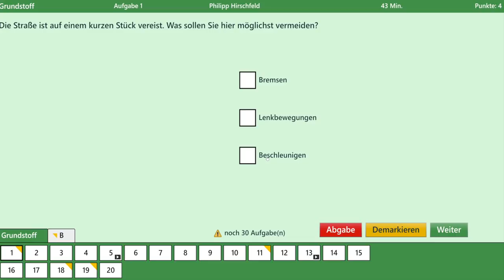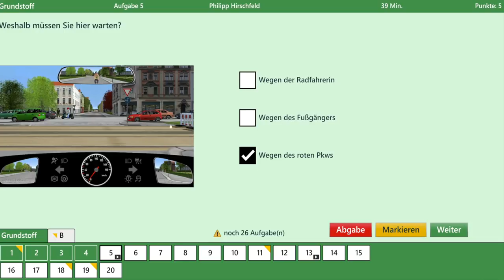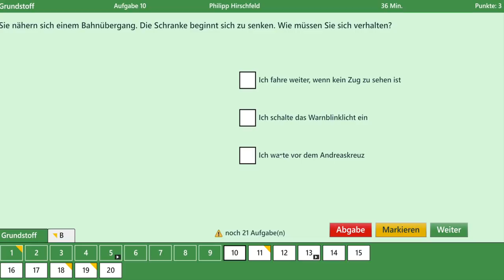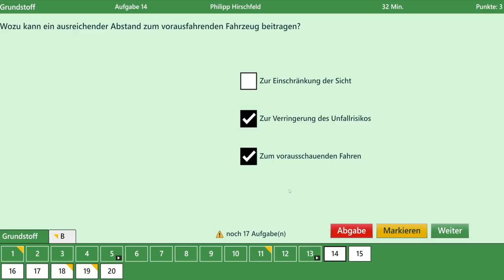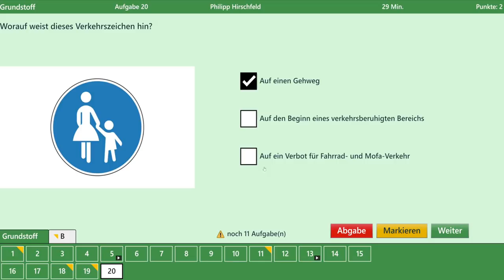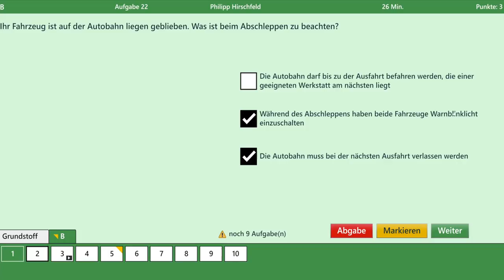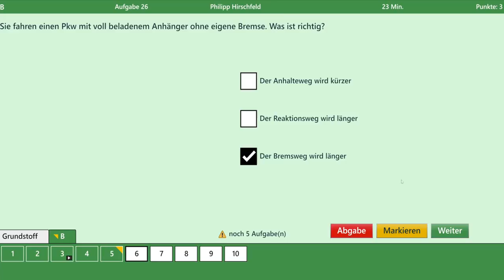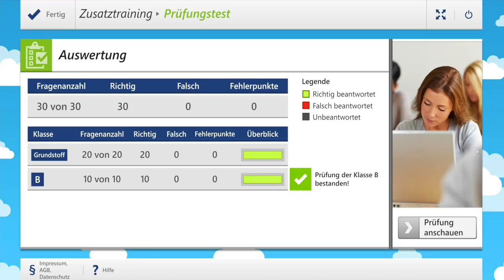0 Fehler Musterprüfung 26.07.2020